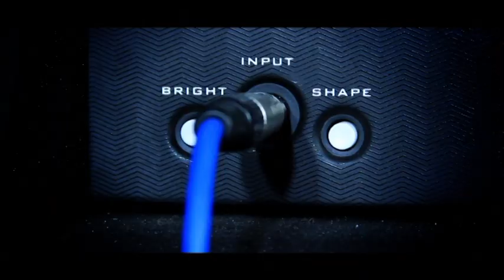D-NAFF I am gonna try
D-Naff is featuring TY2 from Zambia in this song entitled " I am gonna try to do the best for you" Is a Gospel song.